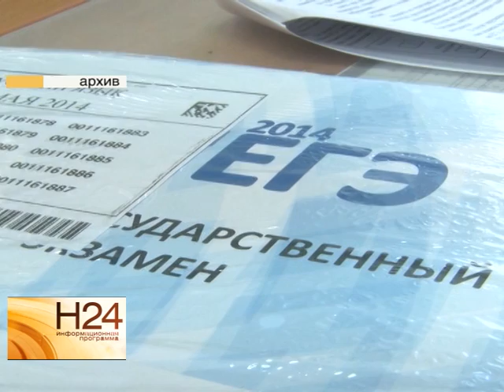Часть запрещенных товаров вернется на прилавки магазинов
Часть товаров, которые попали в список запрещенных из-за санкций, вернется на прилавки магазинов. Что можно будет купить и какие еще изменения приготовили федеральные законотворцы, в обзорном материале программы от 21 августа.